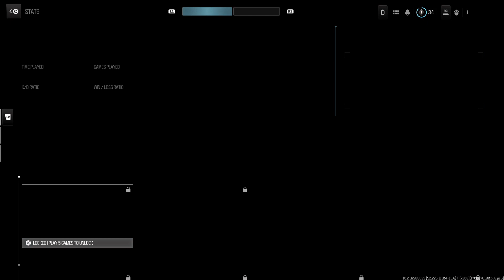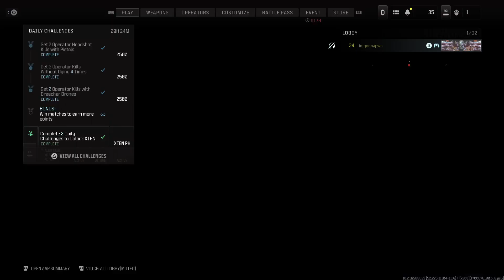Leveling up Guns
Playing with the Rival 9 to level it up. All attachments here we come.